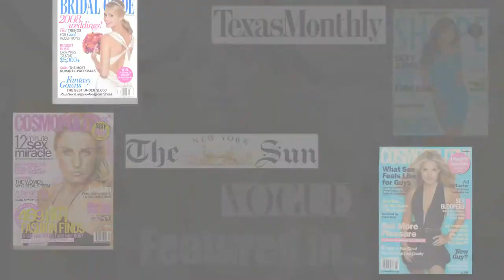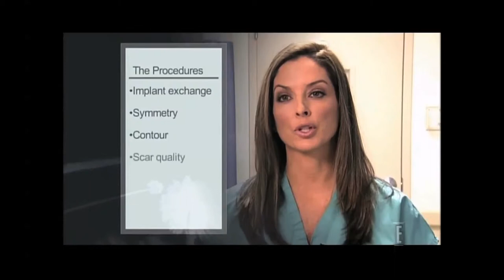The Sizzle Reel: Dr. Jennifer Walden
Dr. Jennifer Walden, board-certified cosmetic plastic surgeon has appeared on numerous talk shows and live news telecasts. Click here to view.